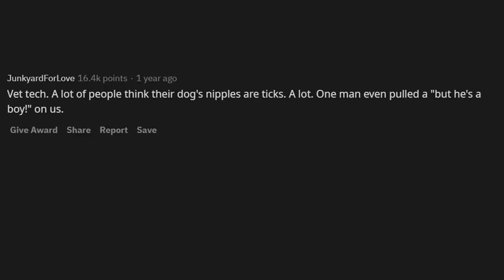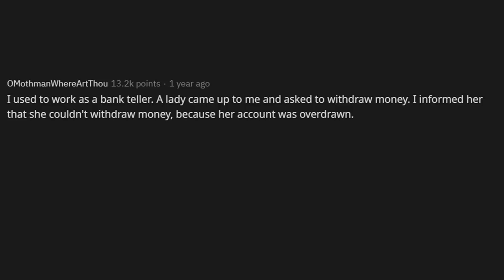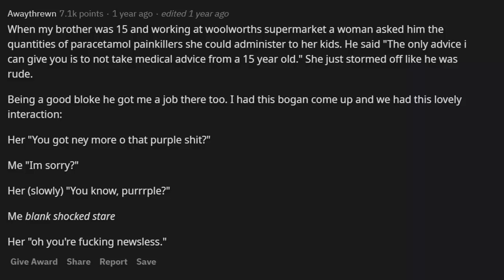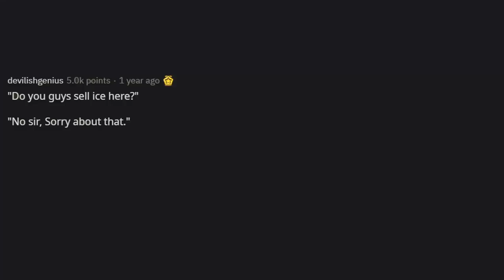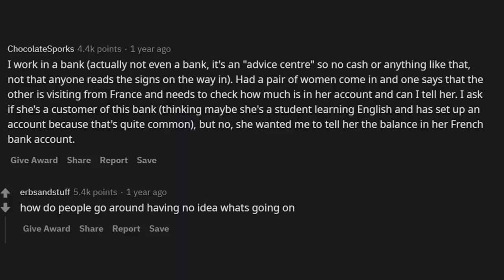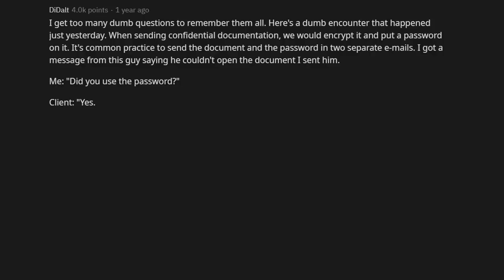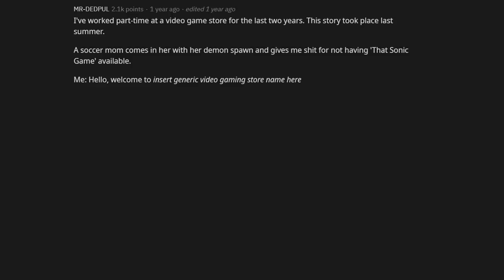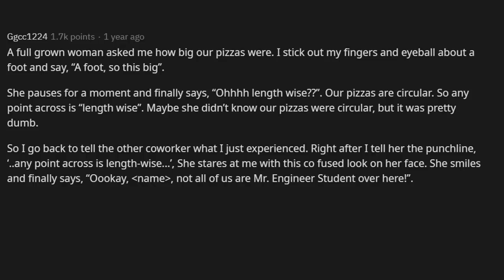Dumbest Question A Customer Or Client Has Ever Asked You At Your Job? (r/AskReddit)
AskReddit What is the dumbest question a customer or client has ever asked you at your job?